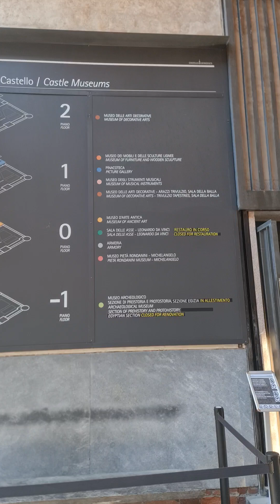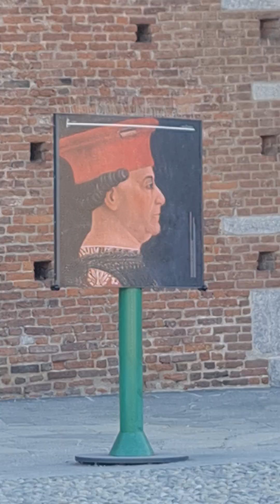SR Milano Castle Italy